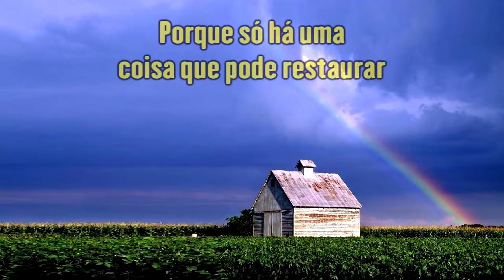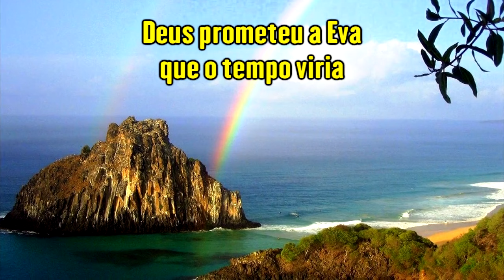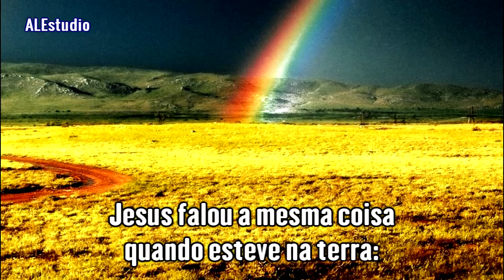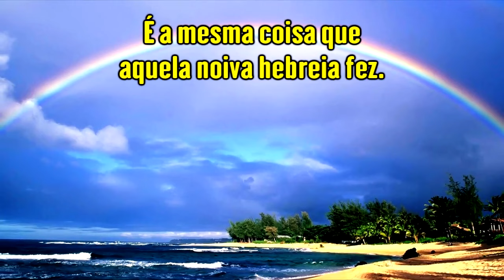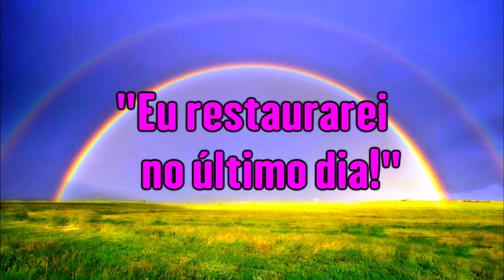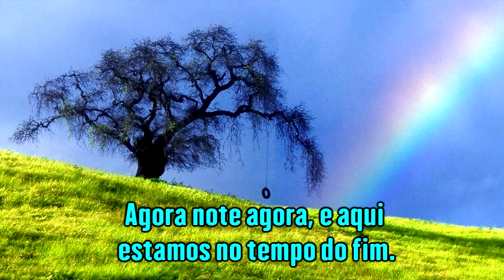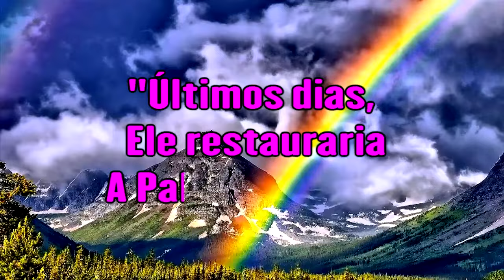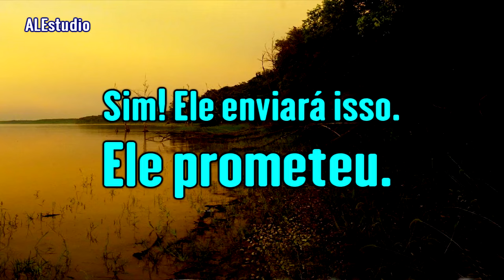O Reavivamento da Noiva Palavra - Ir. Branham